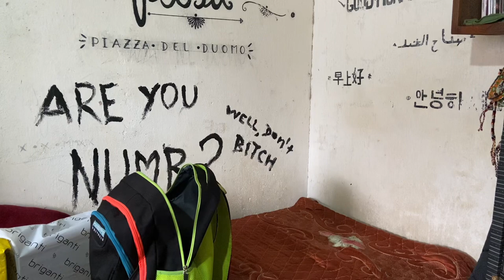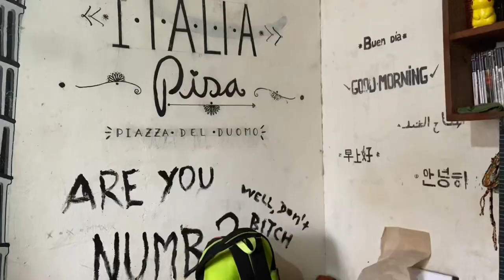COMPRAS DE MIERDA - Incardonajos (vlog 2)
Hoy pintó hacer esas compras boludas que hace cinco siglos que necesitás pero que nunca les das bola. No pude grabar mucho porque vivo en Argentina así que efe por mí xd.

imstagram/incardonajos

(acá también hago directos boludeando de vez en cuando😉)